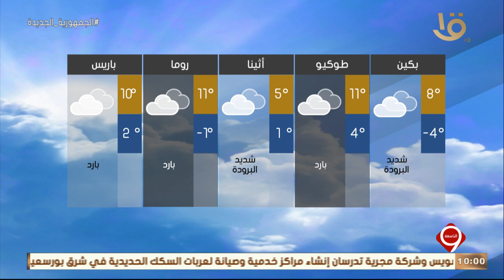نشرة التاسعة | طقس الأحد معتدل نهارا بارد ليلا على معظم الأنحاء